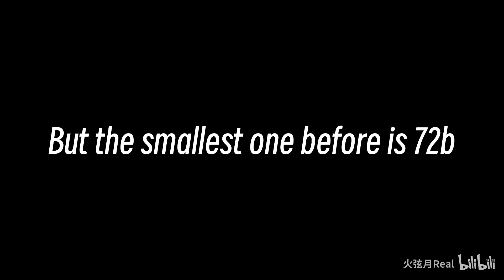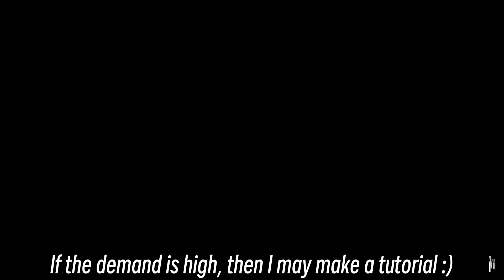Minecraft Smallest Three-way Flying Bomber, Easy to build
Try to contribute to the communication between redstone communities and bring more excellent contents to Minecraft players.

On February 1, 2024, LAS Translation Team was founded and is running this channel. LAS stands for Lazy Alien Server, which is a Minecraft server in China.